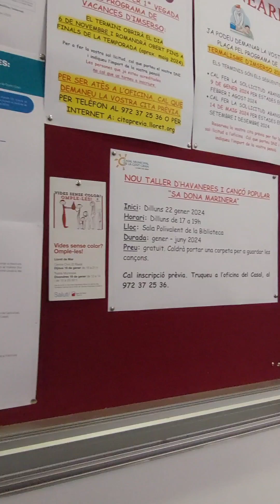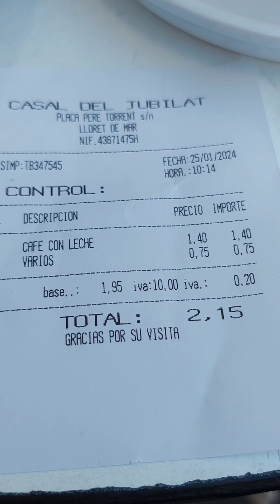Жизнь испанского пенсионера / Ресторан - Бар для пенсионеров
✅️ Жизнь  и отдых испанских пенсионеров.
В этом видео мы посетим  бар- ресторан для пенсионеров в Ллорет де маре Испания.

Будем рады новым друзьям!👋❤️🤝